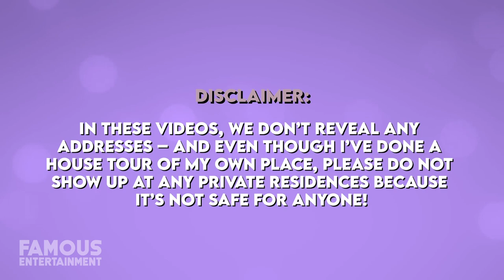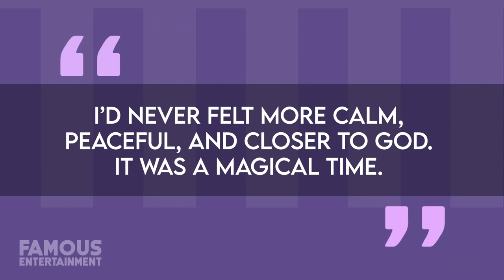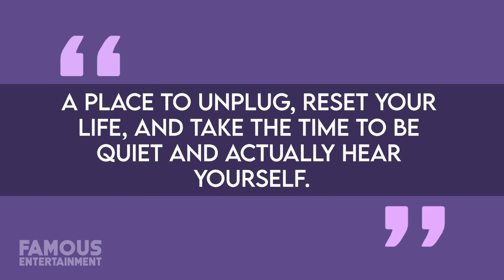Lenny Kravitz | House Tour | Insane $16 Million Real Estate Portfolio (Paris, Brazil & More)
When the pandemic began last year, rockstar Lenny Kravitz decided to cancel his tour and retreat to his home in the Bahamas to ride out the storm – where his ‘home’ is an airstream trailer. Over the years Lenny has owned a handful of sleek residences in the US from Miami, to New Orleans to Manhattan’s SoHo district and more so it’s clear he likes having options. However, he’s kept a luxury townhome in Paris for over 13 years as well which we can just call his main property and it’s just as cool as he is. We’ll take a look at Mr Kravitz’s longtime estate in France, a couple of his former homes, and more – we even found the listings!